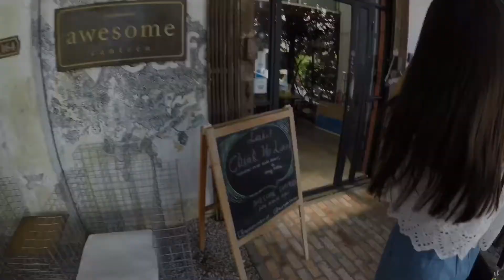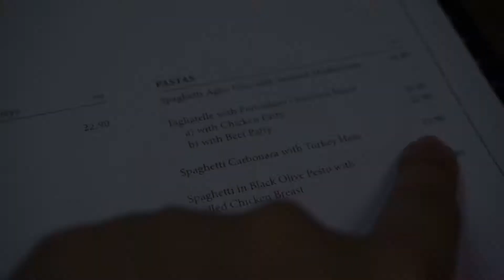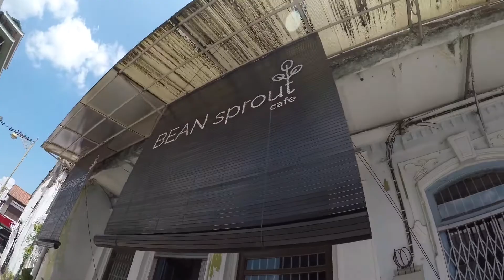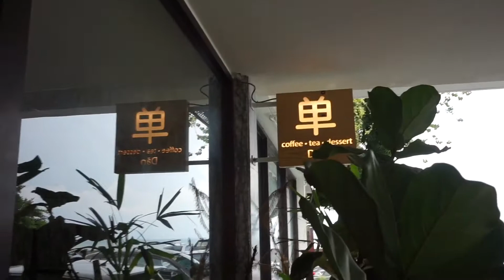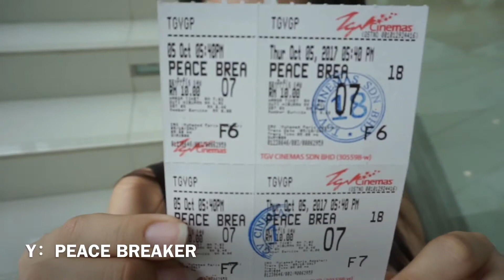【1011VLOG】PENANG CAFE HOPPING VLOG 2 || 被植物围绕的咖啡馆？！||TEN.ELEVEN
ADDRESS：
- Awesome canteen
164A-B, Lebuh Victoria, Georgetown, 10300 George Town, Penang.

-Bean Sprout Cafe
George Town, 35 Jalan Masjid Kapitan Keling, 10200 George Town, Penang.

-Moon Shop / Dan
38/1, Lebuh Farquhar, George Town, 10200 George Town, Penang.

如果喜欢我们的影片去帮忙分享，留言和按赞！谢谢大家❤